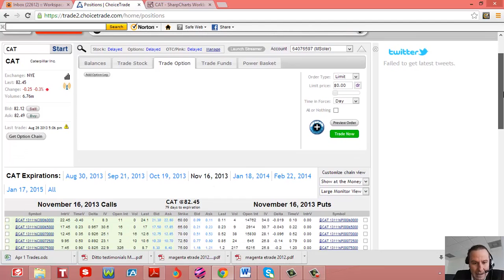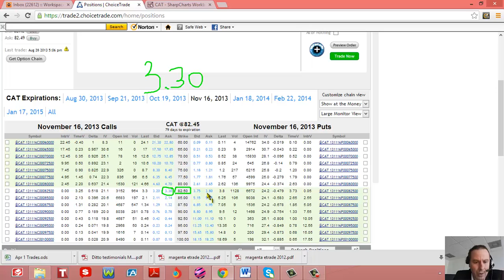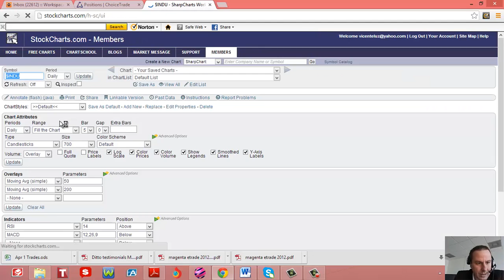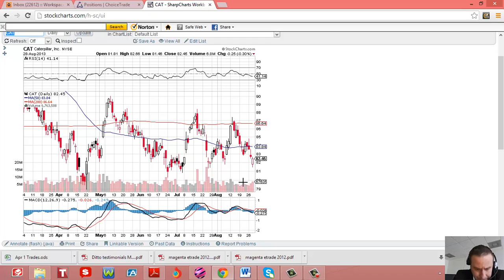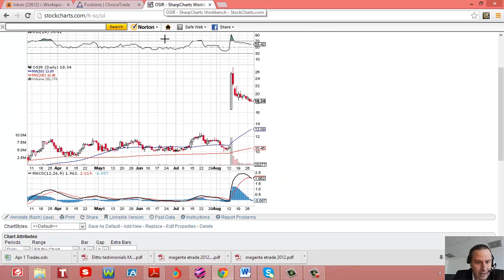Straddle Alerts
How to make money without having to worry if the market goes up or down!